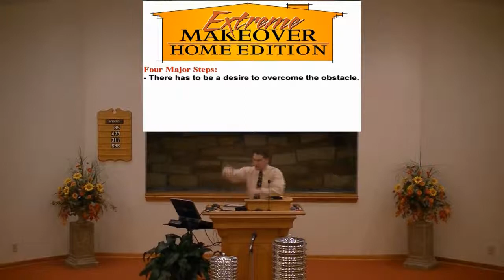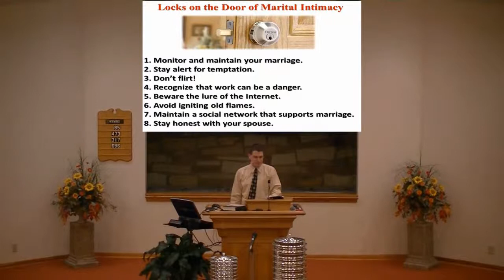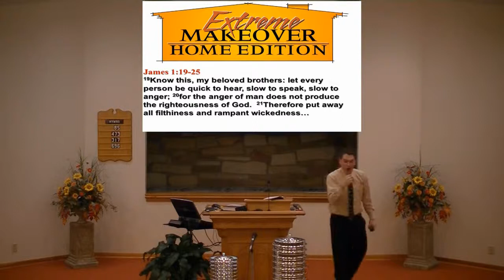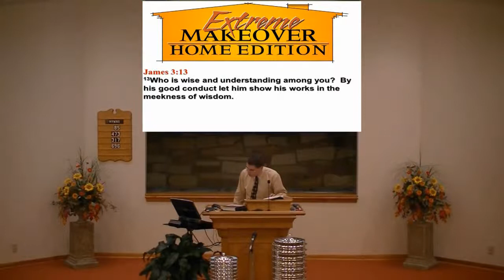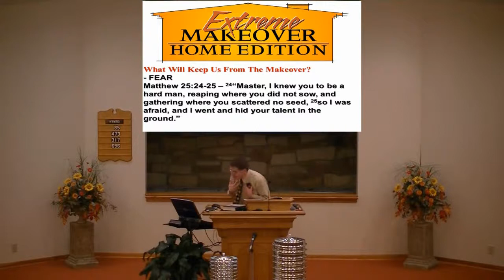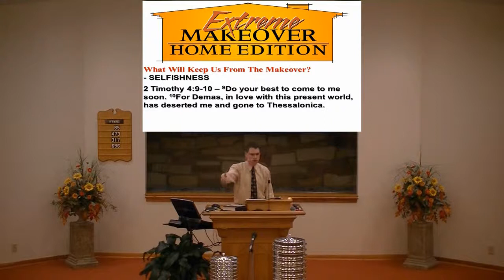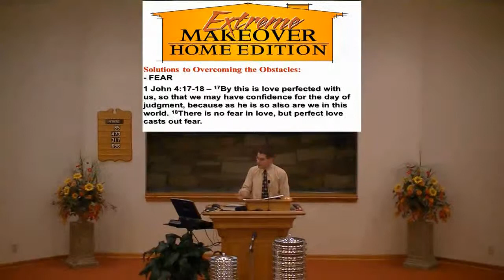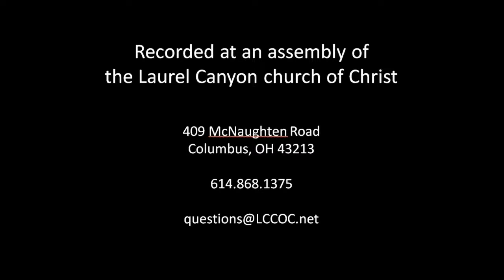110327 AM P7 When Holy Construction Hits a Snag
"Extreme Makeover: Home Edition is a special series of sermons scheduled for Sundays in March.

    God Has a Blueprint for Your Home (10:30 a.m.)
    Extreme Home Makeovers Require Holy Demolition (6:00 p.m.)

    Founding Virtues of a Godly Marriage (10:30 a.m.)
    Locks on the Door of Marital Intimacy (6:00 p.m.)

    Framing Values of Godly Parenting (10:30 a.m.)
    Honoring Mom and Dad (6:00 p.m.)

    When Holy Constructions Hits a Snag (10:30 a.m.)"